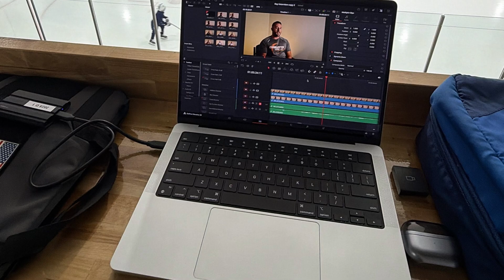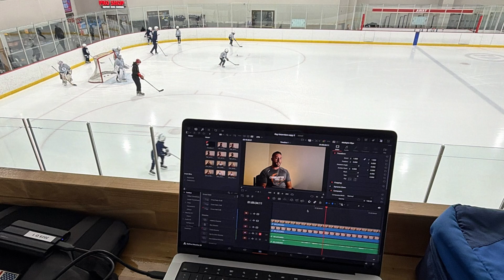60 Hours With a MacBook Pro After a Lifetime on Windows (I’m Still Standing)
After years of using Windows, I decided it was time for a change. In this video, I share my early experience with Mac and why I chose the MacBook Pro with the M4 Max chip.

As someone who works in both photo and video, I needed a machine that could handle the heavy processing that Adobe and Davinci applications demand. My custom-built desktop was powerful, but it kept me tied to one place. I wanted a computer that gave me the same performance while letting me edit from anywhere.

In this video, I explain the specific use cases that led to my decision, what I have noticed so far in my workflow, and how the move from Windows to Mac has been for me as a creator and business owner.